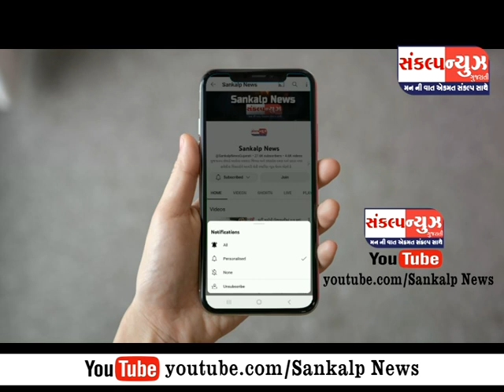પારડી ITI ના 300 જેટલા તાલીમાર્થીઓ માટે LE ક્લબ દ્વારા સ્ટ્રેસ મેનેજમેન્ટ સેમિનાર યોજાયો